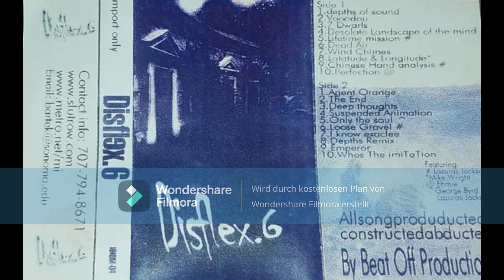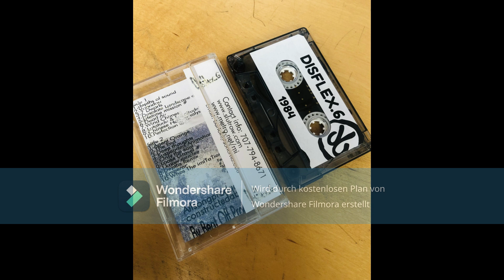Disflex 6 – Disflex.6 (Full Cassette 1996)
A1  Depths Of Sound
A2  Vooodou
A3  7 Dwarfs
A4  Desolate Landscape Of The Mind
A5  Lifetime Mission
Rap [Featuring] – Lazuras Jackson
A6  Dead Air
A7  Wind Chimes
A8  Latatude & Longitude
Rap [Featuring] – Mike Wright
A9  Chinese Hand Analysis
A10  Perfection
Co-producer – Ehmie
B1  Agent Orange
B2  The End
B3  Deep Thoughts
B4  Suspended Animation
B5  Only The Soul
Rap [Featuring] – George Byrd, Lazuras Jackson
B6  Loose Gravel
B7  I Know Exaclee
B8  Depths Remix
B9  Emperor
B10  Whos The Imitation